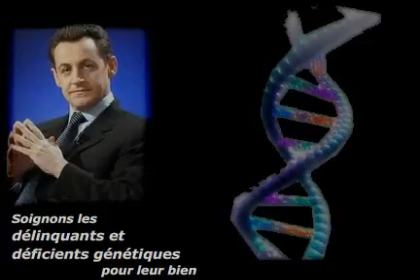SarkoGenome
Voici les propos du candidat de l'UMP lors d'un entretien avec le philosophe Michel Onfray.

"J'inclinerais, pour ma part, à penser qu'on naît pédophile, et c'est d'ailleurs un problème que nous ne sachions soigner cette pathologie. Il y a mille deux cents ou mille trois cents jeunes qui se suicident en France chaque année, ce n'est pas parce que leurs parents s'en sont mal occupés ! Mais parce que, génétiquement, ils avaient une fragilité, une douleur préalable. Prenez les fumeurs : certains développent un cancer, d'autres non. Les premiers ont une faiblesse physiologique héréditaire. Les circonstances ne font pas tout, la part de l'inné est immense."
On est pas loin de l'eugénisme
SARKOZY EST UN HOMME DANGEREUX!